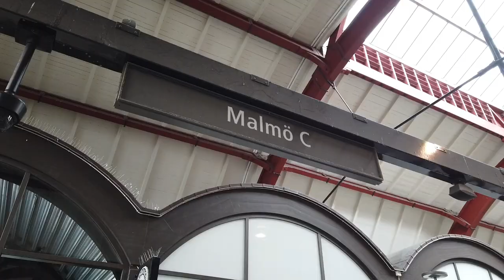COSA VEDERE A MALMÖ in un fine settimana! I miei consigli di viaggio in Svezia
Scopri Malmö la terza città di più grande di Svezia 🇸🇪! In questo video vi mostro le attrazioni da non perdere come la piazza Stortoget, la chiesa di San Pietro, Lilla Torg, Gamla Kyrkogården, Slottsparken e Kungsparken, Il castello di Malmö o Slott Malmöhus, il quartiere di Västra Hamnen e Turning Torso e molto altro ancora!

Microfono Lavalier
Cavo di prolunga microfono
Stabilizzatore per IPhone